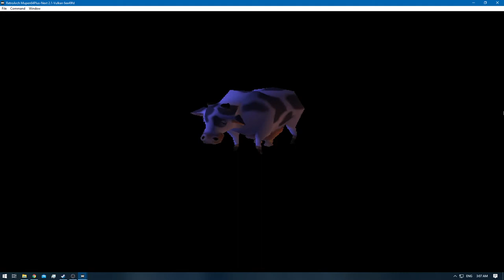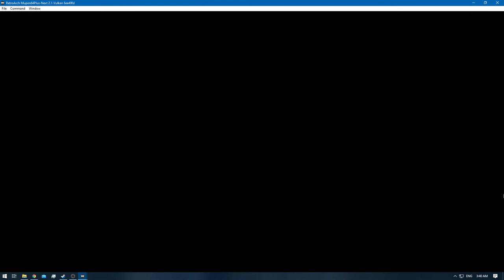[1/1] Zelda: Majora's Mask [RA] - Ep: 3.1 - Cycle of the Zora [NC]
Deaths: 0
Day: Dawn of the First Day!

0:00 - [YouTube Time Stamp Feature]
0:28 - [Episode Starts]
2:30 - [Powder Keg] [For Romani Ranch]
3:44 - [Romani Ranch Blockade Eliminated]
5:41 - [Romani's Mini-Game: Shoot the Targets Starts]
6:51 - [Romani's Mini-Game: Shoot the Targets Ends]
7:16 - [Retro Achievement Unlocked: A Lost Friend Returned]
7:21 - [Epona's Song]
8:34 - [Horse Race Starts]
11:43 - [Horse Race Ends]
11:53 - [Garo's Mask]
11:55 - [Retro Achievement Unlocked: Key to Ikana]
13:33 - [Great Bay Owl Statue]
16:50 - [Retro Achievement Unlocked: Spirit of Mikau]
16:52 - [Zora's Mask]
22:14 - [Heart Piece: Behind the Locked Gate] [Gerudo Pirates Camp] [4/4]
22:16 - [Heart Container - +1 Heart] [10]
25:11 - [Picture of the Gerudo Pirates] [Needed for the Sea Horse]
27:38 - [Hookshot]
27:40 - [Retro Achievement Unlocked: The Green Grappler]
28:13 - [1/4] Zora Eggs inside Gerudo Territory]
30:32 - [2/4] Zora Eggs inside Gerudo Territory]
34:18 - [3/4] Zora Eggs inside Gerudo Territory]
36:57 - [Seahorse]
36:59 - [Retro Achievement Unlocked: Seahorse]
39:18 - [Upgrading Sword] [100 Rupees]
40:15 - [Great Bay Map]
40:29 - [Saving]
40:33 - [Episode Ends]
[Note:]